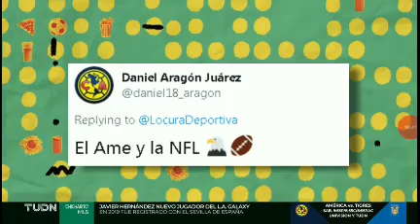Locura TUDN - 16 de enero de 2020 (3/5)